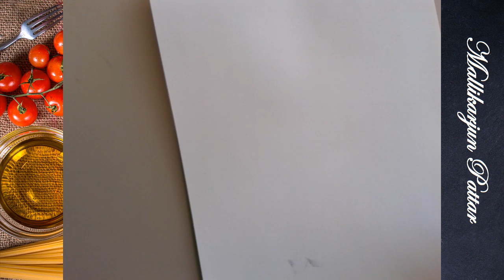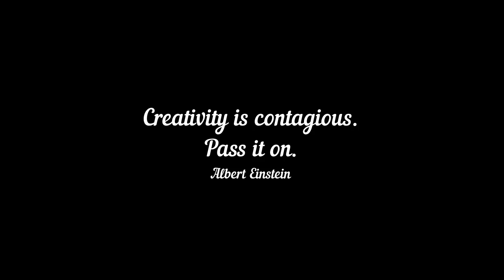Girl V-1783 || Lesotho - Draw with Simple Art Techniques || Visual Art || Face Drawing on YouTube